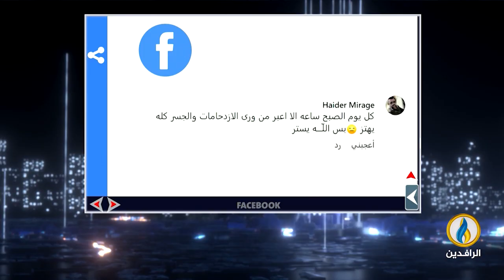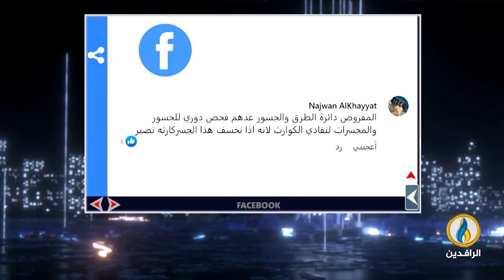صوتكم | 1 - 9 - 2024